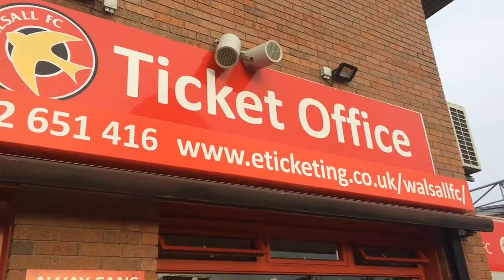Game Day Walsall vs Aston Villa MATCH DAY VLOG